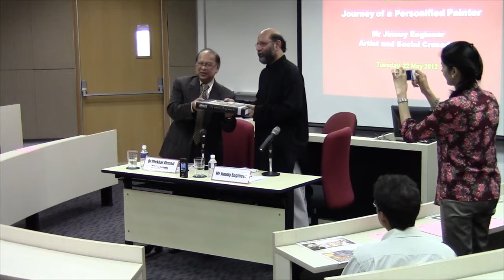ISAS Seminar : Journey of a Personified Painter (22 May 2012)